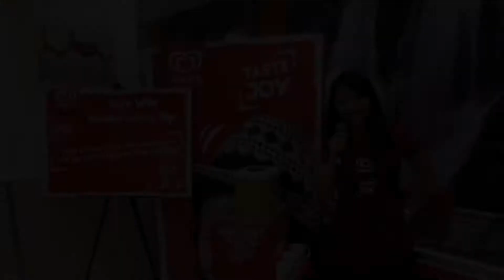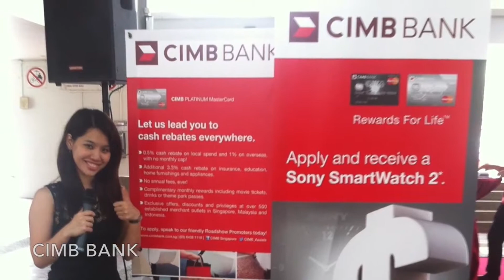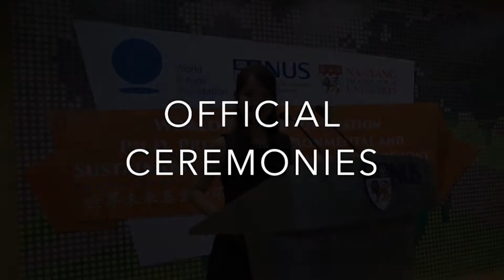Emcee Karin Showreel by COMPASS